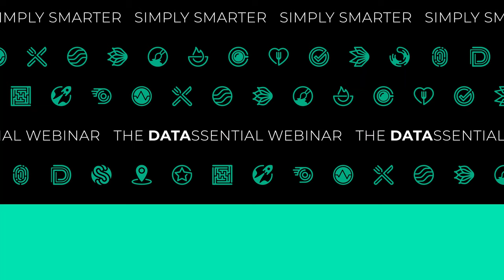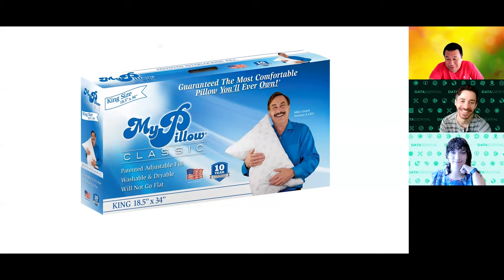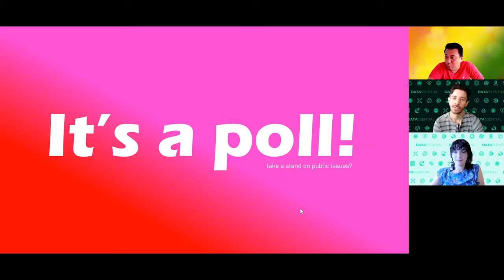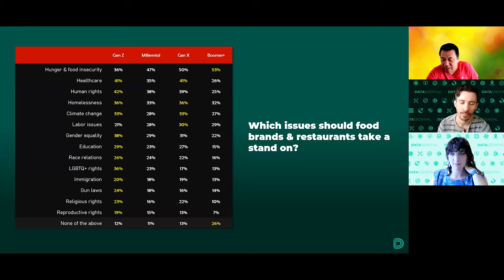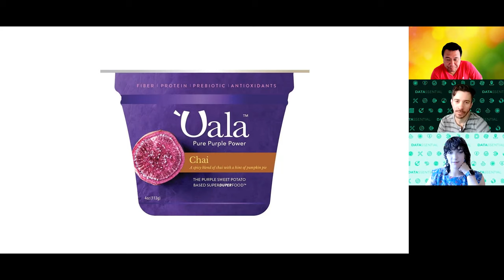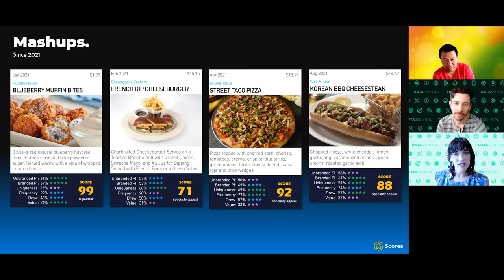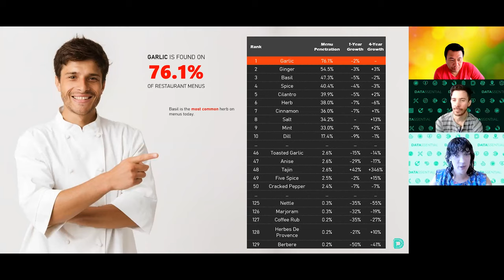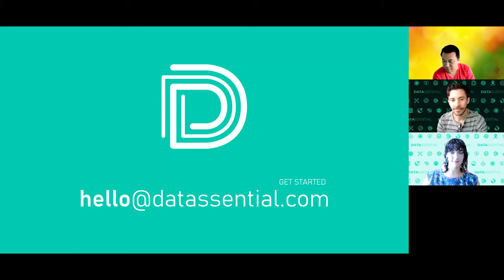The Simply Smarter Webinar: S3EP20 - You Eat What You Are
Join hosts Jack Li, Claire Conaghan, and Gerald Oksanen as they share findings from the New Food Values report highlighting brand new consumer and operator research on emerging personal values around food and how they are changing. Our team also provides insights on how to inspire better innovation — both on the menu and for retail food products.